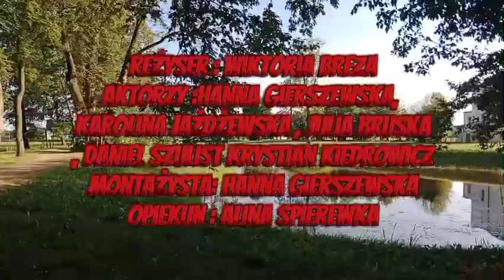Drużyna nr 59 - Wojna Polsko Bolszewicka